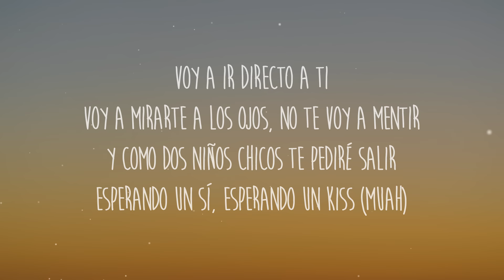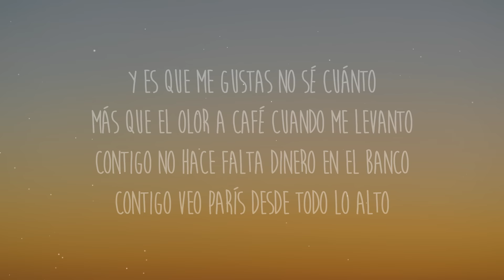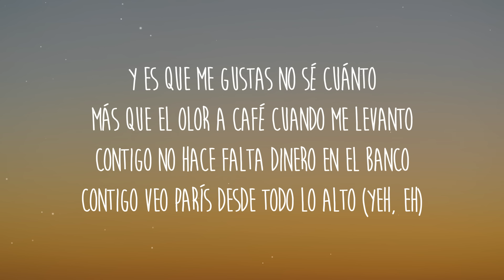Zzoilo & Aitana - Mon Amour Remix (Letra/Lyrics)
Letra/Lyrics: Zzoilo & Aitana - Mon Amour Remix
[Intro: zzoilo]

[Refrán: zzoilo]
Son las seis de la mañana y me da igual
Voy a salir a la calle, voy a ponerme a gritar
Voy a gritar que te quiero, que te quiero de verdad
Con esa sonrisa puesta, de verdad que no me cuesta
Pensar en ti cuando me acuesto
Pero, Aitana, no imagines el resto
Que si no, no queda bonito esto

[Pre-Estribillo: Aitana, Aitana & zzoila]
Voy a ir directo a ti
Voy a mirarte a los ojos, no te voy a mentir
Y como dos niños chicos te pediré salir
Esperando un sí, esperando un kiss (Muah)

[Estribillo: zzoilo & Aitana, zzoilo]
Y es que me encantas tanto
Si me miras mientras canto
Se me pone cara tonto
Niña, tú me tienes loco
Y es que me gustas no sé cuánto
"Gogoko zaitut" como dirían los vascos
Si quieres te lo digo en portugués
"Eu gosto de você"
[Verso 1: Aitana & zzoilo, Ambos]
Se me paraliza el cuerpo cuando vas a besarme
Me acuerdo de ti cuando voy a maquillarme
Cantando en los conciertos te imagino delante
Siendo el más elegante, siendo el más importante
Grabando con Aitana, ella pensando en buscarte
Y yo en cruzar el charco (Ey) pa’ poder ir a verte (Vamos)
No importa el idioma, solo quiero catarte
Mon amour, amore mio, solo quiero comerte
Cuando te veo, mamá, como un Formula One
Paso de 0 a 100, contigo implosioné
De ti me envenené, yo ya no sé qué hacer
Me abrazaste y volé, te juro que volé

[Estribillo: zzoilo & Aitana]
Más que el olor a café cuando me levanto
Contigo no hace falta dinero en el banco
Contigo veo París desde todo lo alto

[Verso 2: zzoilo & Aitana]
De la Torre Eiffel, que se está muy bien
Parece un cliché, pero no lo es
Contigo aprendí lo que es vivir
Pero ya lo ves, somos increíbles
[Puente: Aitana & zzoilo, Ambos]
Ah-ah-ah
Somos increíbles
Aitana y zzoilo, ja
Somos increíbles
Yeh-eh

[Refrán: Aitana]
Con esa sonrisa puesta

[Pre-Estribillo: zzoilo & Aitana]
Voy a ir directo a ti (Voy directo a ti)
Voy a mirarte a los ojos, no te voy a mentir (No te voy a mentir)
Y como dos niños chicos te pediré salir (Te pediré a salir)
Esperando un sí, esperando un kiss

[Estribillo: zzoilo & Aitana, Aitana]
Contigo veo París desde todo lo alto (Yeh, eh)
[Verso 3: Aitana]
Cuando salgo de grabar solo quiero ir a buscarte
Me da igual Madrid o París, solo contigo escaparme
Mon amour, s'il vous plaît, vámonos de aquí

[Outro: zzoilo & Aitana]
Pues nos vamos
Adiós